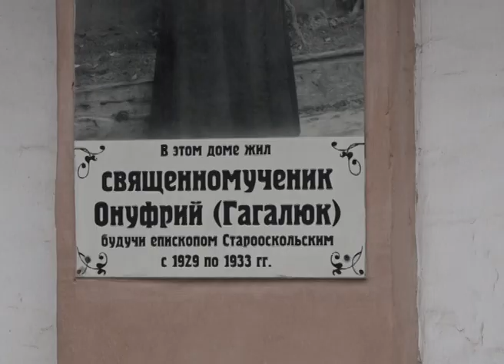Дом-музей священномученика владыки Онуфрия переведен в статус религиозного использования